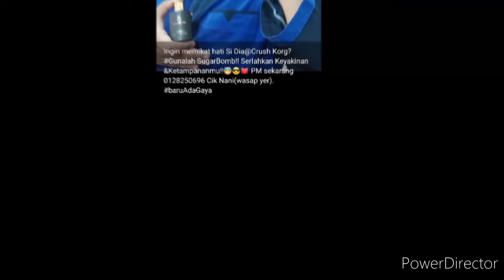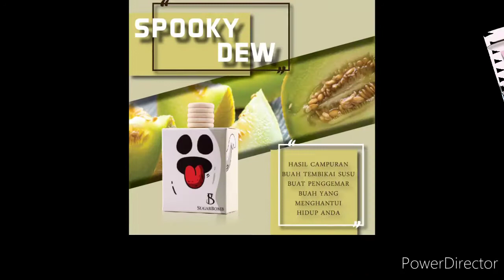SUGARBOMB TRAILER (Airfreshner & Body Perfume)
"HARUMNYA!!!"...

"EHM HAI AWAK,GUNA PERFUME APA WANGI SGT NI?"I LIKE😍🥰

KORG TAK NAK KE KENA TEGUR OLEH ORG SEKELILING@CRUSH KORG SEBAB WANGI???

SEMENTARA STOK MASIH ADA!!!

JENAMA PERFUME YG D YAKINI&MENJADI PILIHAN RAKYAT MALAYSIA🤩😘😍🥰

*P/s: POSTAGE AVAILABLE &ADA CAS (KK/BEAUFORT/PAPAR/SIPITANG)
COD AVAILABLE&Cas Penghantaran Bergantung Jarak Dari Lokasi Kak Nani (MEMBAKUT/BONGAWAN)

Self collect Direct kak Nani Sugarbomb